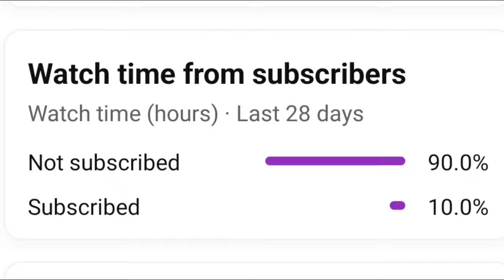𝐍𝐎 𝐒𝐂𝐎𝐏𝐄 𝟐𝟎𝟎𝐌 𝐒𝐩𝐫𝐚𝐲 😂🔥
IQOO NEO 6 • 90 FPS. . OnePlus,9R,9,8T,7T,,7,6T, 8,N105G,N100, Nord,5T,NeverSettle

Graphics: Smooth - 90FPS (Colorful) or  HDR - Extreme - (Movie)

pubg
free fire
pubg mobile
bgmi
bgmi shorts
flesh eating zombie in us
free fire max
gaming phone
how to download pubg global
jonathan gaming
riza
senator pubg
sloth
star captain
sundariye vaa
220f new model 2023
aankhen khuli ho ya band
adipurush
airpods vs airpods pro
airtel music
ajay devgan
alien conspiracy theories
ambari utsava bus interior
amul garlic butter
animal trailer
anshu bisht pokemon cards
ant man 3 post credit scene
arabalar 4
arijit singh kolkata concert 2023
arijit singh reaction
ashwin test wickets
aslamboi pubgm
assassin's creed trailer
aye meri zohra jabeen reaction
ayşem ece ari
babababababa
babuji zara dheere chalna
beach photoshoot ideas
beautiful day reaction